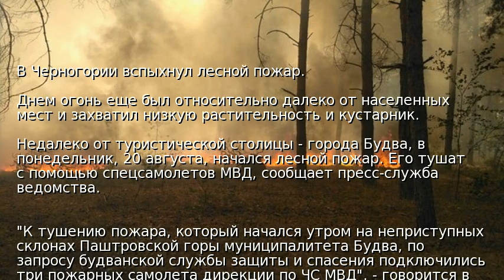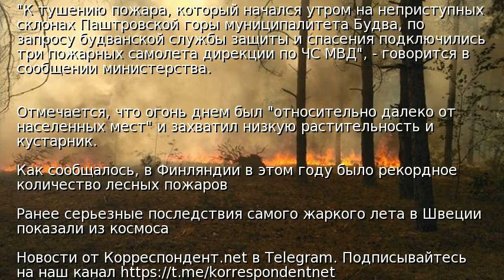В Черногории вспыхнул лесной пожар